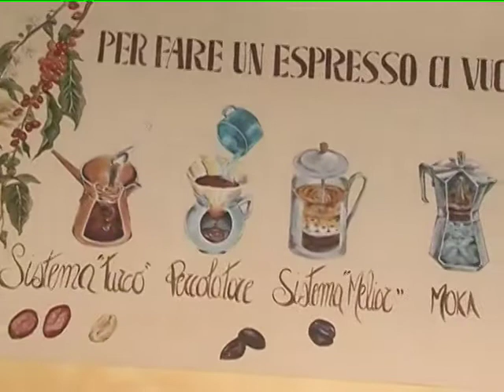CHIAROETONDO VESTRI CIOCCOLATO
LA CAFFETERIA DI VESTRI AD AREZZO